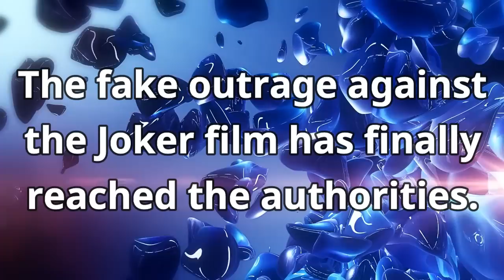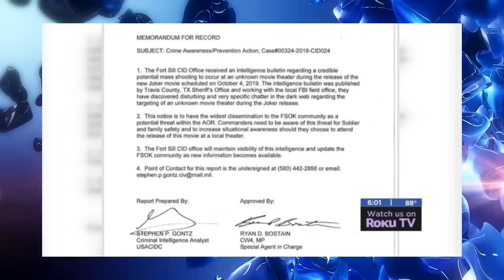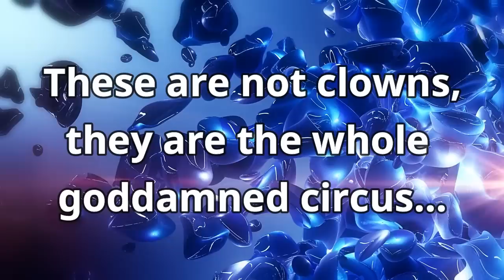The Army Alert Against the Joker Film Has Gone Mainstream